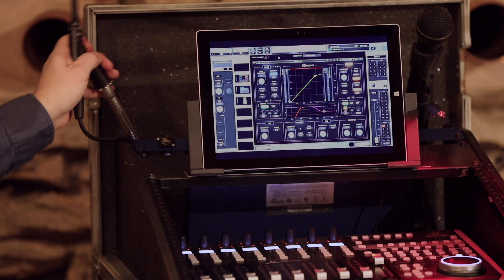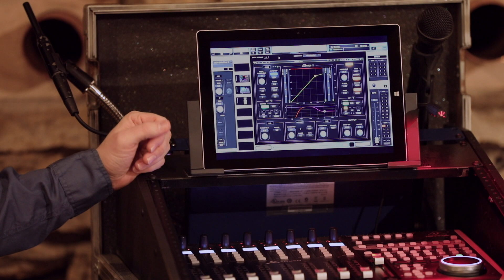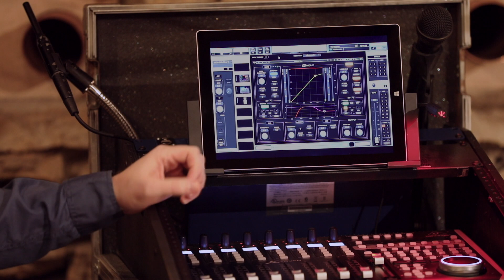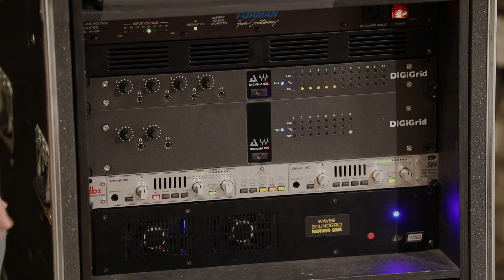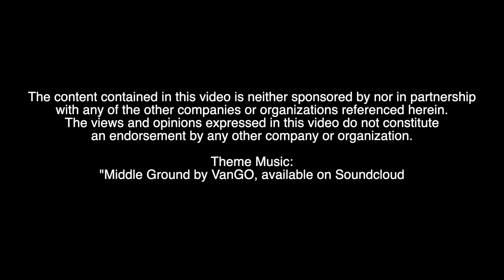My LV1: Part I, Hardware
In this video, I go over my LV1 rig and discuss why I have organized my system the way I have.

I welcome comments, questions, and suggestions, and would like to hear from other users about their choices too.

My rig is mostly 1st generation, so almost none of the models I have are current. If you're patient finding some of this used will save you a lot of $.

IOS (my version has a smaller server, and can be found on eBay for around $1500)

Netgear (approved switches) (You can get them used WAAAAY cheaper used)

FURMAN Power Regulator (NOTE: it's  regulator, not just a conditioner)

X32/M32 Soundgrid card (It used to be called the X-WSG. If you can find one of those used, it's a lot cheaper. Exactly the same except for cosmetics though.)

Microsoft Surface 3 w/ Windows 10 (check current specs to make sure it still works for you!)

The rack and the foam insert for the Pelican case is from Cabbage Cases

My snake is ancient, I can't even remember where - or when - I got it!